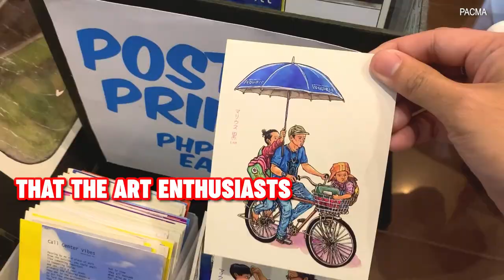KOMIKET BGC 2023 | PACMA VLOG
KOMIKET BGC 2023! ART NA!